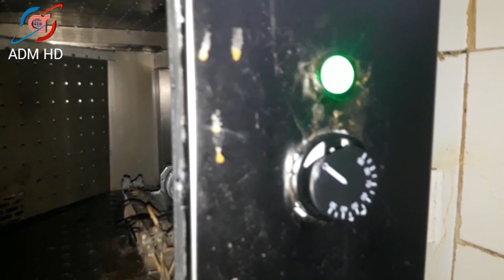Parcel Birayni And Any Food Packet Hot Systems Heter | খাবার গরম রাখার সিষ্টেম দেখুন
Parcel Birayni And Any Food Packet Hot Systems Heter

** আপনার পারর্সেল যে কোনো খাবার নাস্তা গরম রাখার সিষ্টেম দেখুন চাইলে আপনিও নিজ তৈরি করতে পারেন এই গুলো ইলেকট্রিক দোকানে পাওয়া যায়

Dear viewers, brothers and sisters, in my video description, there are links to various products of some amazon companies, such as wireless microphones, dslr, video cameras, elections.
Poco X4 Pro 5G 128GB 6GB

Tera Pro Wireless 2D QR Barcode Scanner

Chefman Food Dehydrator Machine

Home Theater Remote Control Includes 6-Piece Speakers

Wall Lamp with LED Lighting

Lightastic Gold Gloabe Sconces Wall Lights

BOYA BY-M1-PRO Microphone

Sony Alpha a7 IIK E-mount interchangeable lens mirrorless camera Lens

Mobile Wireless Lavalier Microphone System
Airwave Technologies AW-TECH =

TP-Link Tapo 2K QHD Security Camera